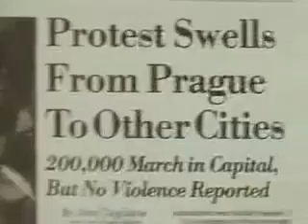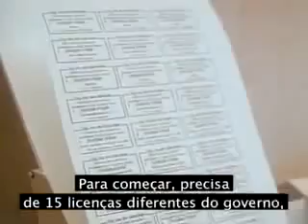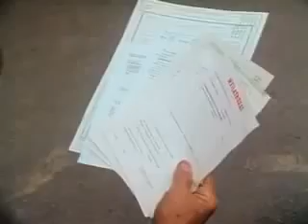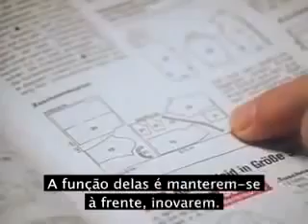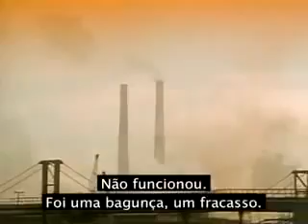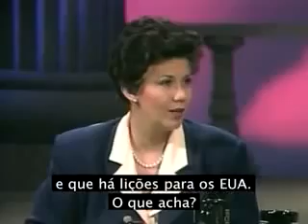Livre para Escolher 3 - A Falência do Socialismo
Livre Para Escolher (Free To Choose) é uma série norte-americana baseada no livro de mesmo nome do economista Milton Friedman. O livro foi um best seller nos EUA e o sucesso da série televisiva não poderia ser diferente.

A série é uma magistral defesa da liberdade e do mercado. Nela, Friedman explica cada detalhe que passa desapercebido pelo cidadão comum. De exímia oratória, ele mostra na prática porque o livre mercado é o melhor instrumento para o progresso material de uma sociedade. E quanto mais livre, mais benefícios o mercado pode conceder à sociedade.

Criada nos anos 80, no final da Guerra Fria, a série sofreu novas adições e melhorias para sua exibição nos anos 90. Figuras como Ronald Reagan, David Friedman e Arnold Schwarzenegger fazem aparições na série também.
Com 5 capítulos, a série aborda temas como educação, liberdade de empreender, estatismo e intervencionismo, socialismo e igualdade. Se você ainda acredita que o governo é o melhor arranjo para as soluções na sociedade, cuidado, você pode ter suas crenças seriamente abaladas no final desta série.

Legendado por Ordem Livre.